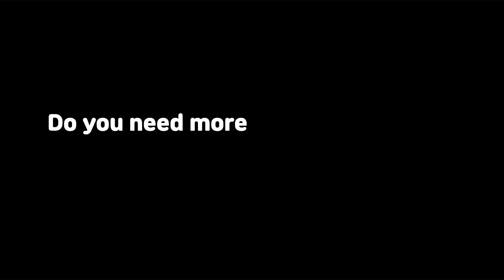[ YJ Link - Shuttle Loader CE (2-racks / 3-racks) (YSL-00) ]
The Shuttle Loader consists of a coupling of a single shuttle and a rack part then transfers PCBs stacked in a magazine rack to the downstream machine. The device is designed to accommodate racks of various sizes.